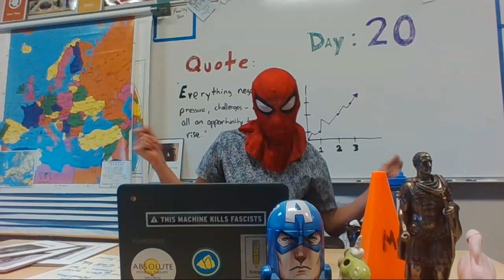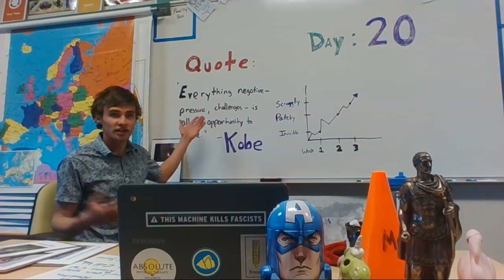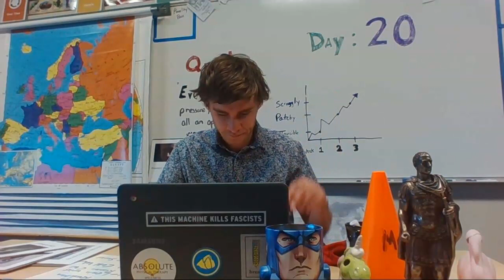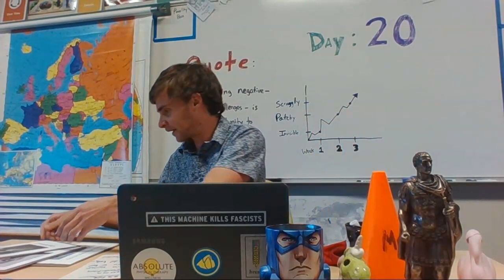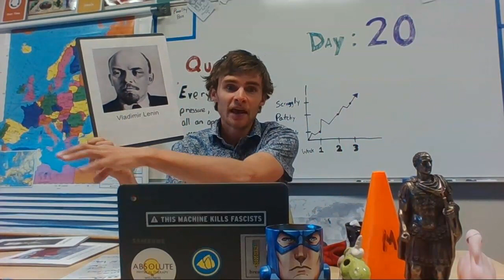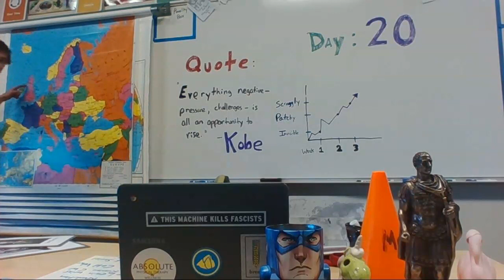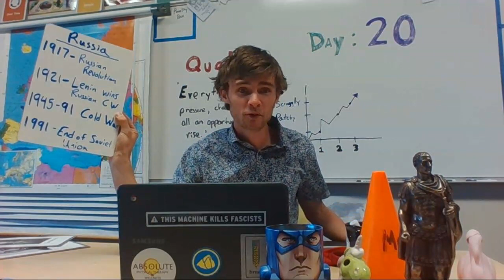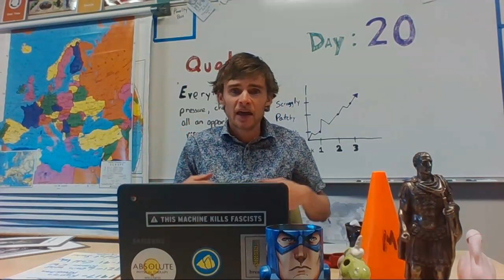6th Geography Week 3: Eastern Europe and Russia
Here are your directions for week 3 of virtual school. This week we are learning about Eastern Europe including Russia!